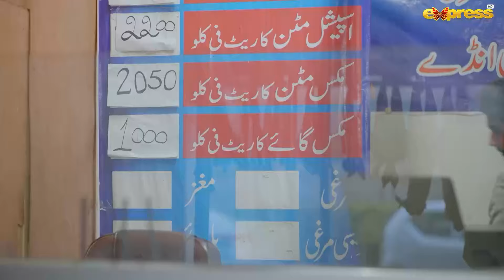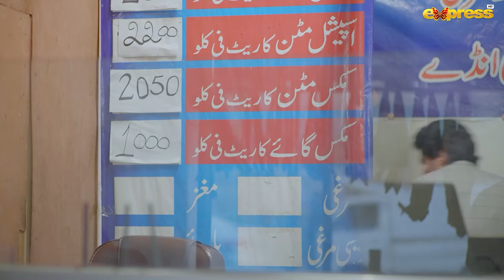The father who fed the flesh of dead animals took revenge from his daughter | Express TV